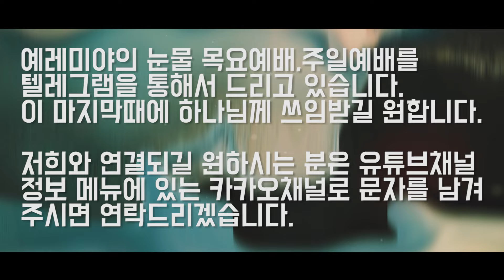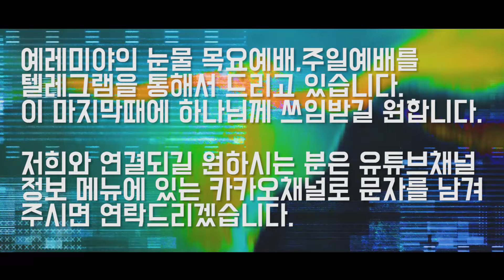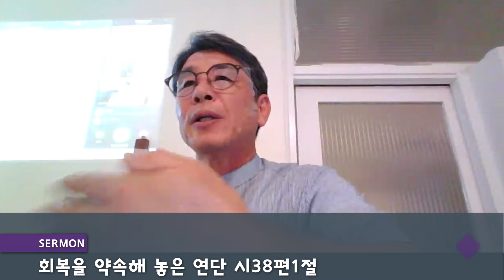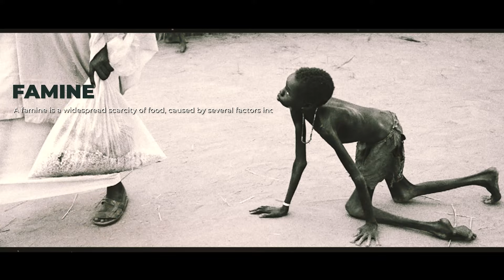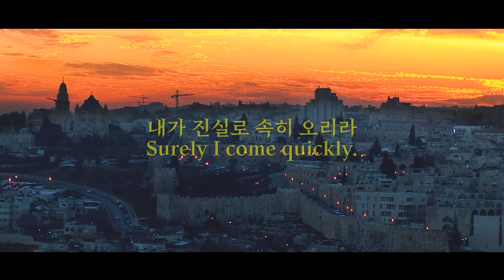회복을 약속해 놓은 연단